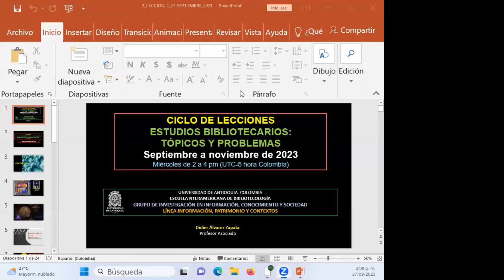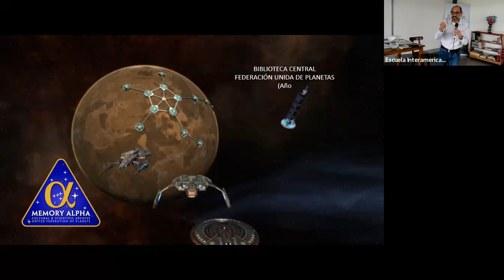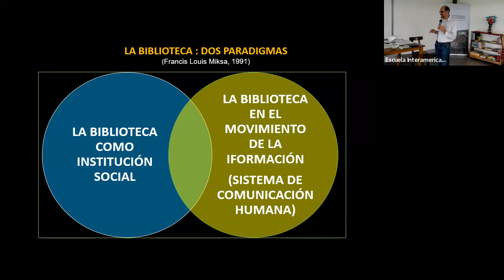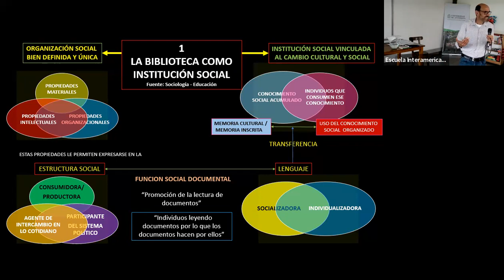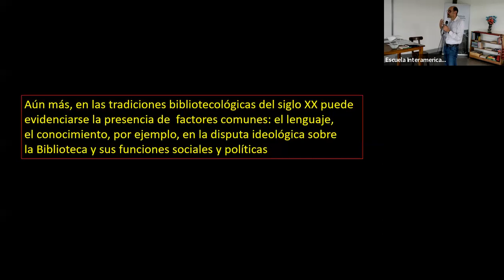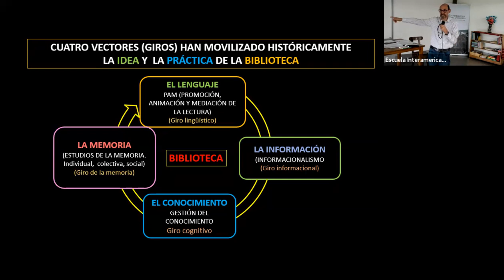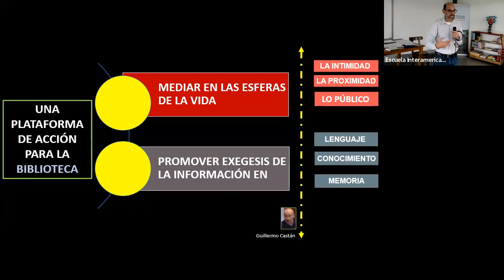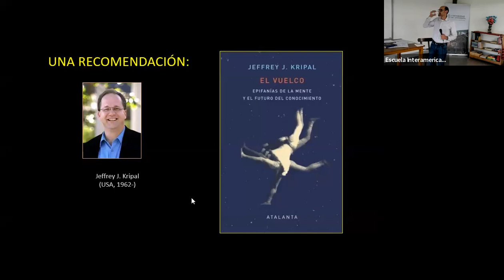Sesión 3 - Ciclo de lecciones "Estudios Bibliotecarios: tópicos y problemas"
El Ciclo de Lecciones es un sistema de ensayos en forma de reflexiones y propuestas comprensivas; una especie de mapa con caminos andados y en desandanza. Se mueve en el plano de la imaginación, de la emergencia, de la enunciación no siempre explicable ni elaborable en detalle. Es una apuesta riesgosa en el sentido de que imagina posibilidades frente a las cuales no necesariamente habrá suficientes argumentos. Se mueve en tres líneas o abordajes: necesidad, posibilidad, pertinencia y viabilidad de un campo de Estudios Bibliotecarios; consideración de la Biblioteca en el ámbito de las ciencias sociales y las humanidades; y prospectiva de la Biblioteca en defensa de su derecho a futuro.